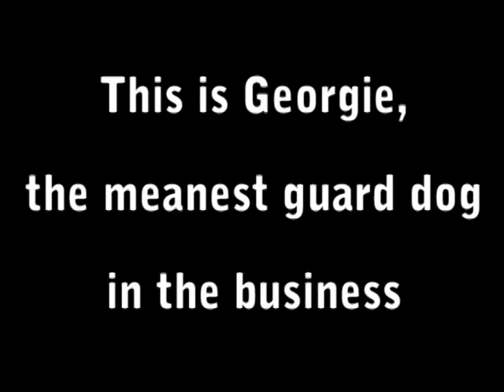Westie watchdog on duty